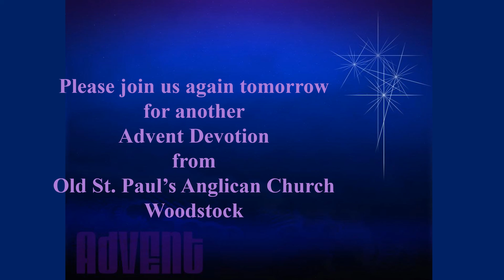December 1, 2021 Daily Advent Devotions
Wednesday, the First Week of Advent
Old St. Paul's Anglican Church Woodstock, Ontario, Canada